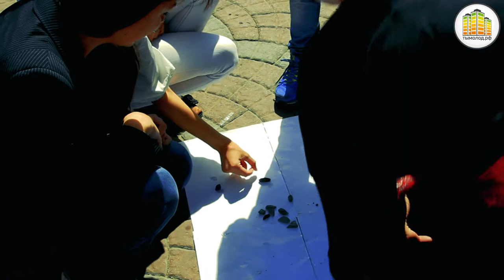Фестиваль культур в Первомайском сквере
В минувшие выходные в нашем городе прошел международный «Фестиваль культур».